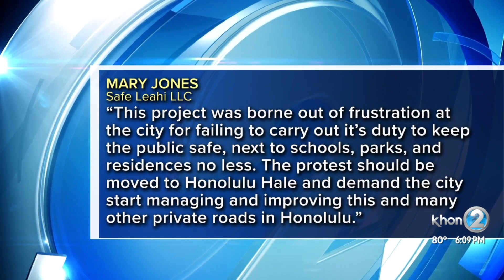Residents protest safety improvements to private road near Diamond Head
Safety improvements to a private road near Diamond Head are stirring up controversy for residents in the area.